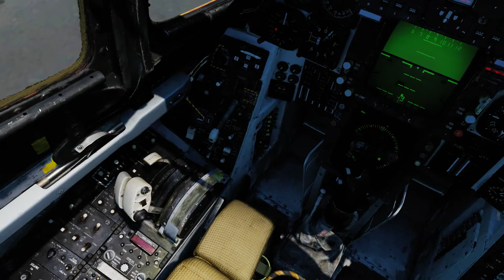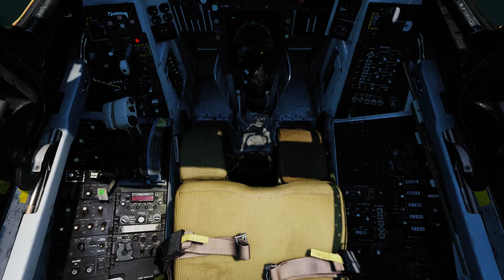Взлет с авианосца на F-14B "Tomcat" в DCS World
Инструкция по взлету с авианосца на самолете F-14B  в DCS World

Игровое железо: Процессор i7-4790К, RAM 32Gb, видео Asus GTX 970, материнка Asus Z97-delux